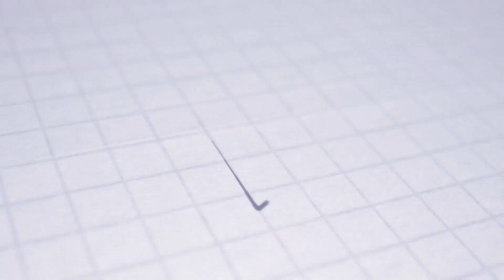ASTV PREVIEW | UYL | Žalgiris Vilnius U19 - AS Trenčín U19